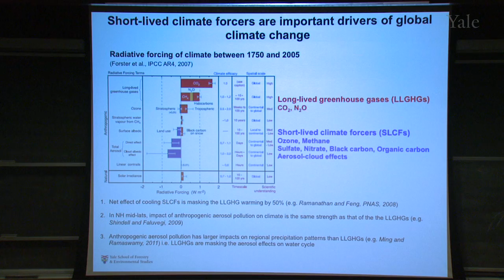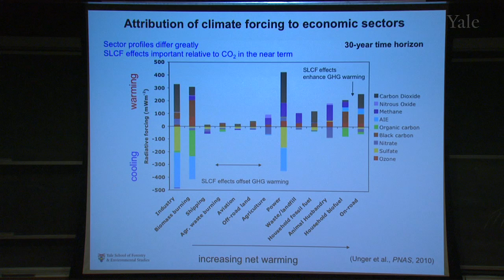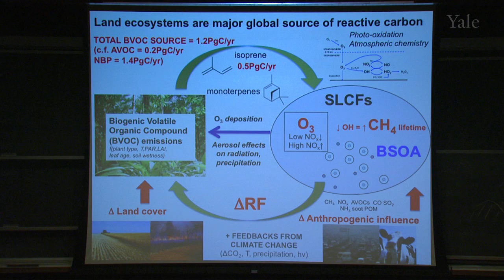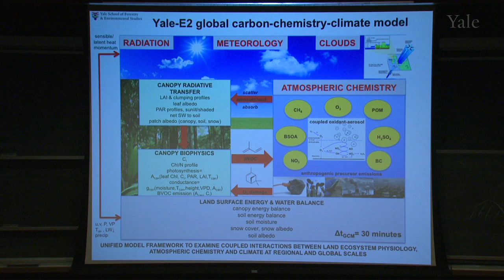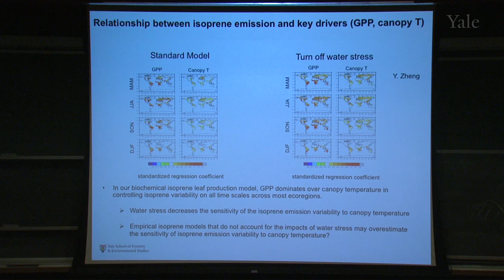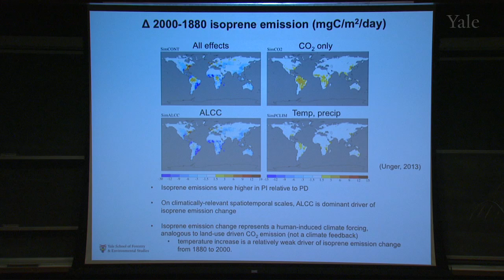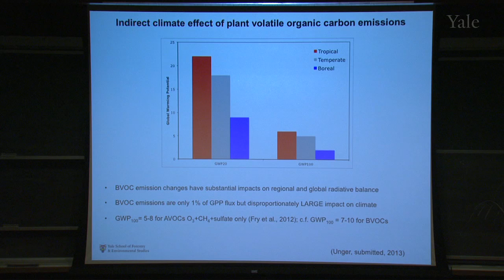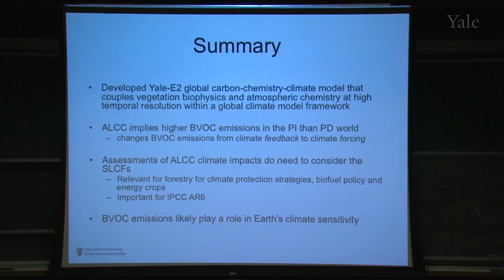Land Use Impacts on Chemistry-climate Interactions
Nadine Unger, Department of Geology & Geophysics and School of Forestry & Environmental Studies at Yale University, explains the advantages of considering multiple species of aerosols based on their industrial source and the implications for regulating how they enter the environment. The agricultural sector receives special attention as the significance of biogenic volatile organic carbon emissions (Bvoc) may have been previously overlooked.